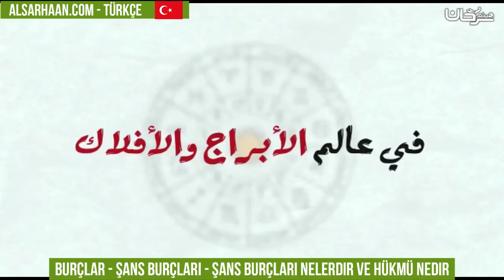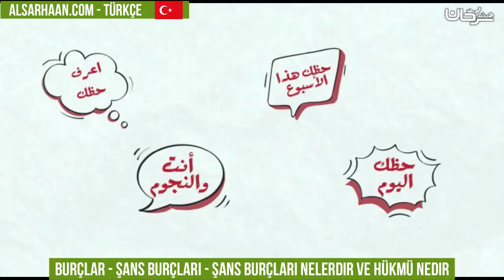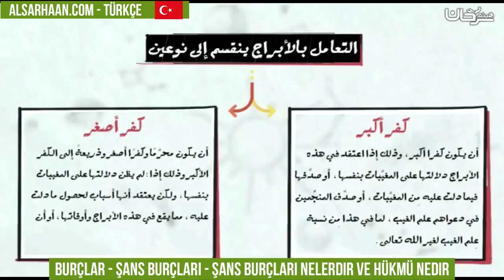🇹🇷 burçlar şans burçları Şans burçları nelerdir ve hükmü nedir